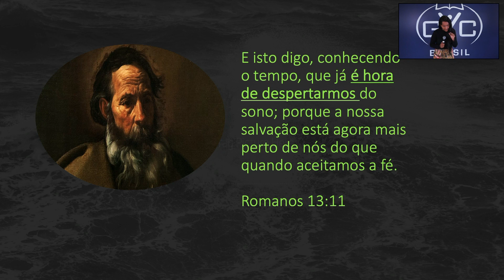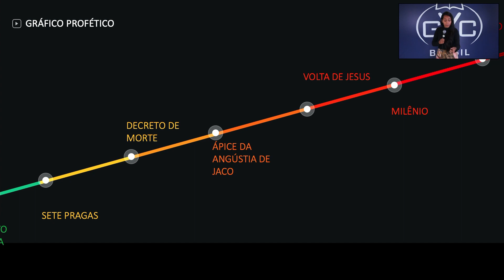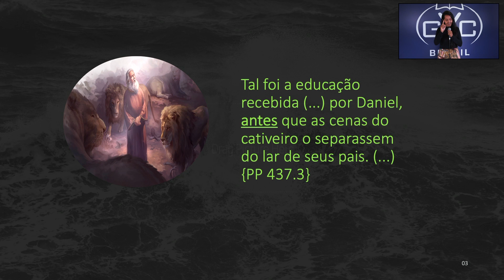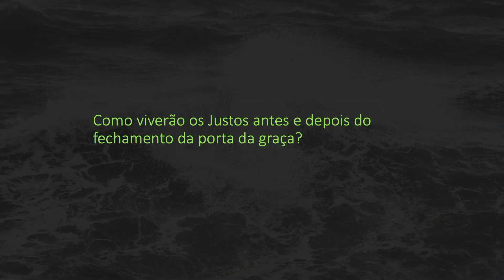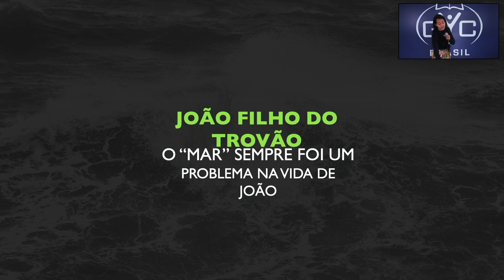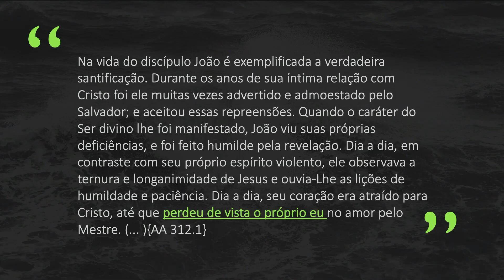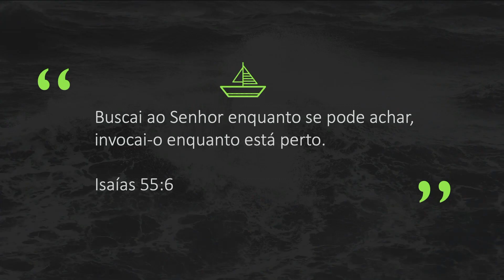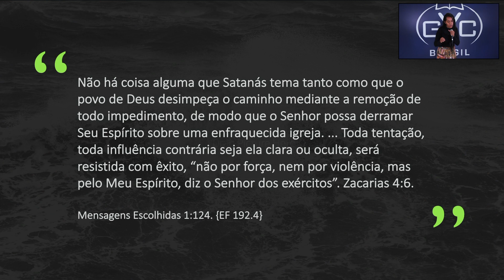“Enquanto ainda neste mar” – Adriane Soares – Levanta-te GYC BR/21